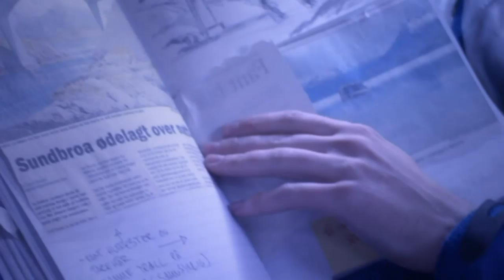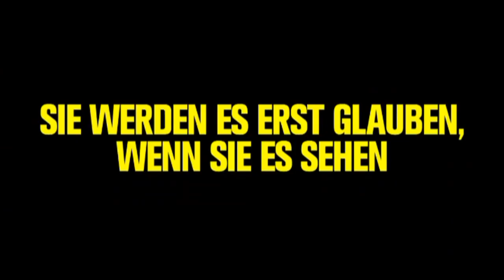TROLLHUNTER | Trailer [HD]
| "Trollhunter" (Trailer deutsch german) | Kinostart: 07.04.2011
DANKE! :)

Offizieller deutscher Kino-Trailer zu dem Film "Trollhunter".

Originaltitel: Trolljegeren / The Troll Hunter
Actiondrama, NO 2010
Filmverleih: Universal Pictures
Filmlänge: 90 Minuten
FSK-Altersfreigabe: ab 12 Jahren
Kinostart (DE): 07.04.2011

Schauspieler/Darsteller: Otto Jespersen, Glenn Erland Tosterud, Tomas Alf Larsen, Johanna Mørck, Hans Morten Hansen, Robert Stoltenberg u.a.

Regisseur: André Øvredal

Man war mit dem "Blair Witch Project" in den Wäldern von Maryland bei der Hexenjagd dabei, man hat in "Cloverfield" miterlebt, was ein gigantisches Monster in New York anrichtete, und jetzt bekommt man es mit echten Trollen zu tun.

In den entlegenen Wäldern Norwegens sorgen mysteriöse Todesfälle für Unruhe. Die Regierung spricht von einem "Bärenproblem", aber weder die Jäger der Gegend noch das Studententrio, das sich mit einer Videokamera bewaffnet auf "Sensationssuche" macht, glauben daran. Was sie finden, übersteigt allerdings ihre kühnsten Erwartungen und scheint direkt aus den Märchenbüchern ihrer Kindheit entsprungen zu sein: Trolle.

Eine echte Trollplage - von berggroß bis dreiköpfig. Auf die Spur dieser gigantischen Trollvertuschung durch die Regierung bringt sie der vermeintliche Wilderer Hans (Otto Jespersen). Denn als sie ihm heimlich folgen, sehen sie mit eigenen Augen, dass er es keineswegs auf Bären abgesehen hat, sondern auf diese gigantischen Trolle, die man nur mit Licht töten kann. Und da sie jetzt sowieso die Wahrheit kennen, lässt Hans das Filmemachertrio weitermachen und nimmt es mit auf seine wüste Trolljagd.

Immer ist die Kamera dabei und man selbst ist mitten im Geschehen - egal ob gerade ein Trollköder angeleint wird, ein Troll sich in einer gewaltigen Schleimexplosion auflöst oder man sich mit den unfreiwilligen Helden in einem bestialisch stinkenden Trollunterschlupf verstecken muss. So spannend als wäre man wirklich selbst dabei - ein Thriller, der mit seinen dokumentarisch wirkenden Aufnahmen das Unfassbare noch packender macht, eiskalt serviert mit tiefschwarzem nordischem Witz: "Trollhunter".